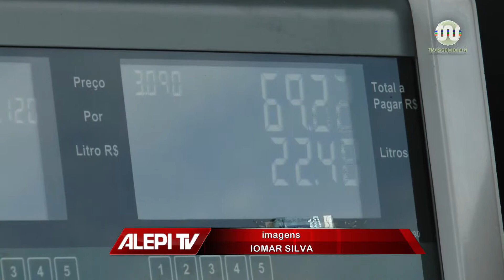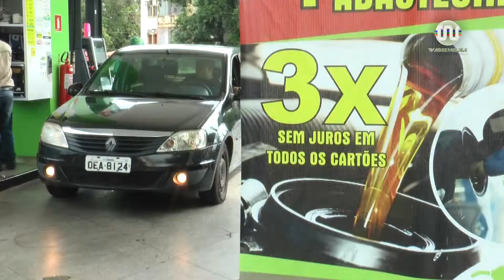Alepi TV 2 Edição 05 de fevereiro de 2018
Veja a edição completa do jornal Alepi TV 2ª Edição, da TV Assembleia do Piauí. Apresentação Sheilanne Soares.